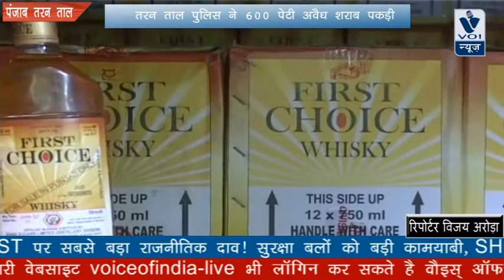PUNJAB KI REPORT: तरन ताल पुलिस ने 600 पेटी अवैध शराब पकड़ी